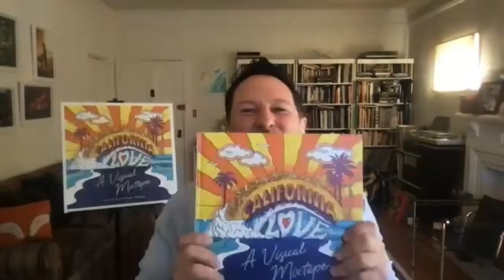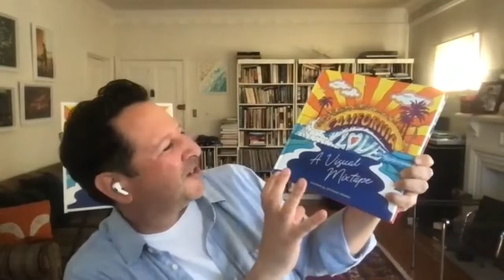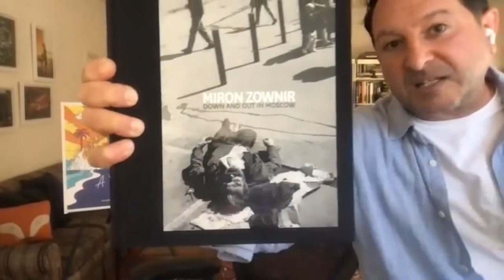The Beginner Photography podcast with Michael Rababy (full video).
Michael Rababy is a documentarian photographer, photo curator, and author of the book “California Love: A Visual Mixtape”. Michael has releases several photo books over the past few years. His most recent is called California Love, a visual mix tape. In it there are over 600 photos from more than 100 Californian photographers where they all share their experience of what its like to live and create in California.

It’s a really enjoyable photo book with lots of variety.

In this episode Michael shares the basics of how to create a book, and then we dive into his wheel house of curating. How to choose which images stand out above the rest, and how to develop your style and voice as a photographer.